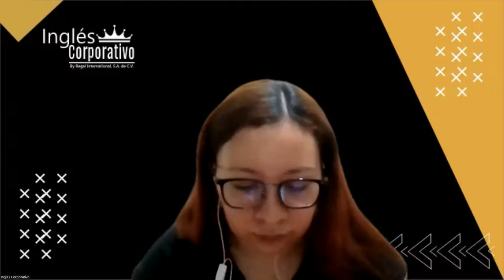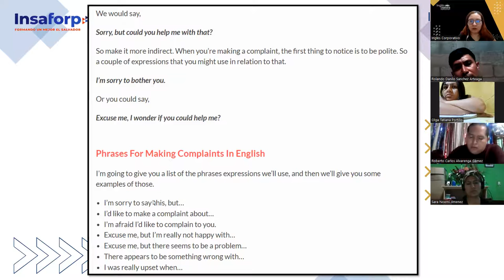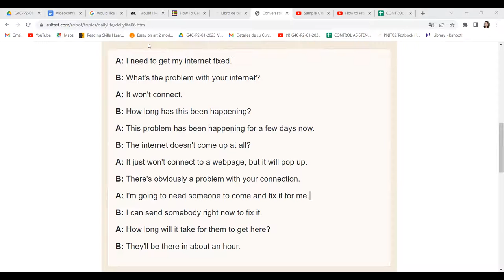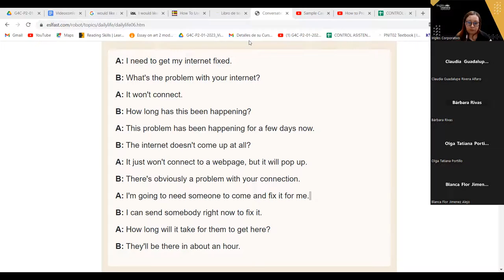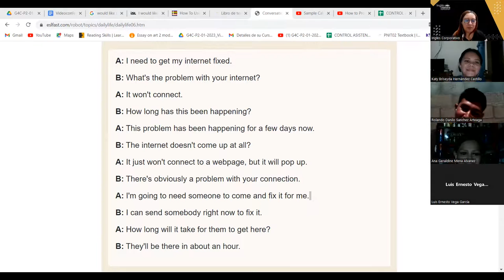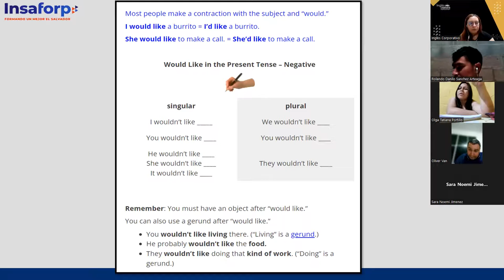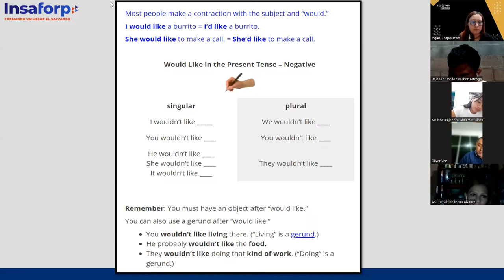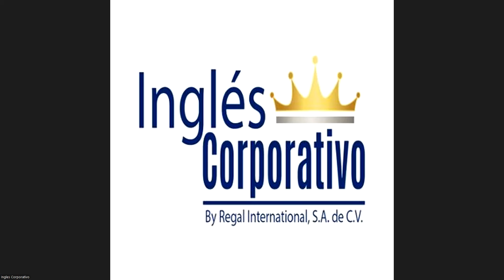SESION 17 - 16-02-23 - 29750-8048-0008/2023- AREVALO - HOW TO USE WOULD LIKE TO...